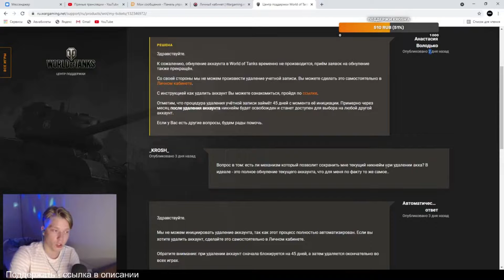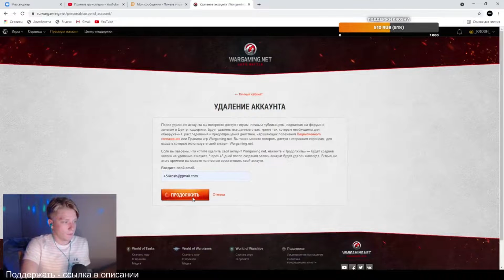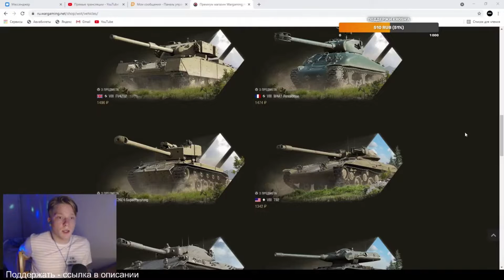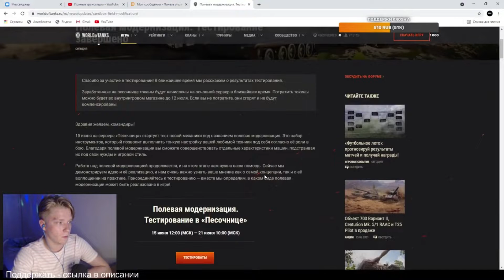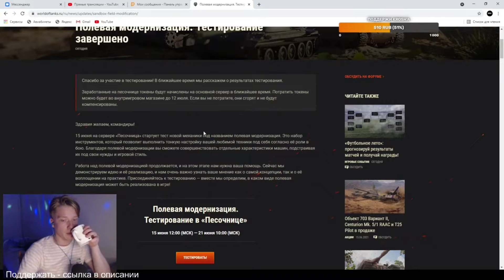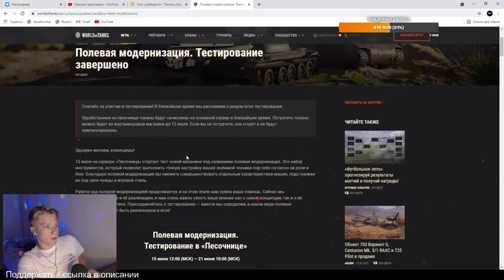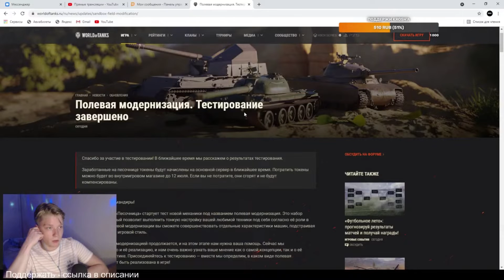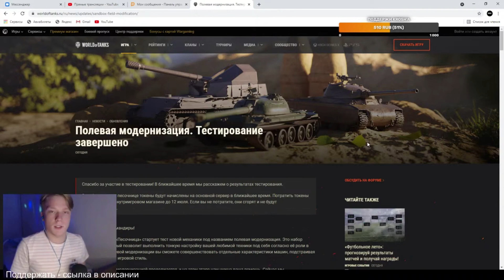Krosh сгорел на последнем стриме по старому аккаунту - Нарезка со стрима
Теперь, как и говорил, будем создавать и качать новый аккаунт...